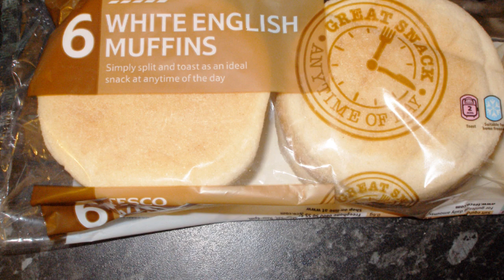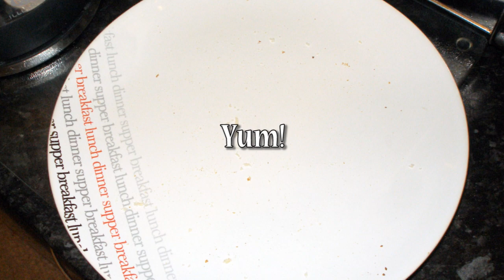English Muffins [HD]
Not to be confused with British crumpets, Scotch pancakes, pikelets, teacakes or any other breadlike baked product. The true English muffin is typically flat and round, very bread like, lightly floured, and a bit tasteless without being lightly cooked in a toaster or under the grill and topped.

Muffins can be both sweet or savoury and can be topped with butter, margarine, honey, jam, marmalade, chocolate spread, peanut butter, golden syrup, lemon curd, marmite, or whatever takes your fancy! Muffins can even have bacon, ham or sausage in them along with a poached egg and/or cheese for a delicious breakfast sandwich. Then enjoy! =]

A typical white muffin (~72g) contains 3% fat and approx 175 calories making them a suitable snack anytime of the day. Additional toppings will have varied nutritional values.

Everyone loves a buttered muffin! ;^)